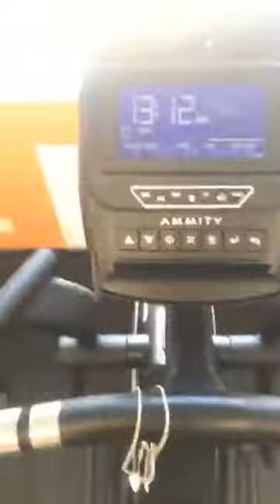Николь Григорьева (@_nikolina_nikolina_ ) • Instagram 09 07 2018